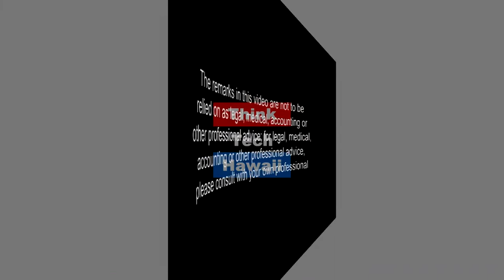Columbia/TriStar Former President Chris Lee (Beyond The Lines)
Beyond Blockbuster Movies.  Chris Lee joined TriStar Pictures as a script analyst and rose through the ranks to ultimately becoming President of Motion Picture Production for Columbia/TriStar Pictures overseeing blockbuster films Jerry Maguire, Philadelphia, As Good As It Gets, and My Best Friend’s Wedding. After leaving Columbia/TriStar, Chris went on to be the Executive Producer for blockbuster films Superman Returns, Valkyrie, and SWAT. He is also the founder of the University of Hawaii Academy of Creative Media.  The host for this episode is Rusty Komori.  The guest for this episode is Chris Lee.